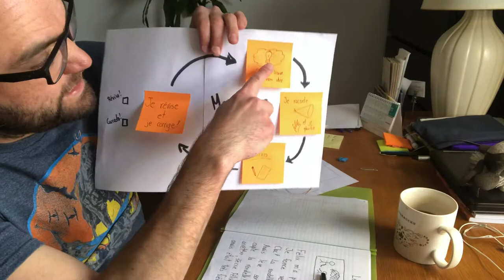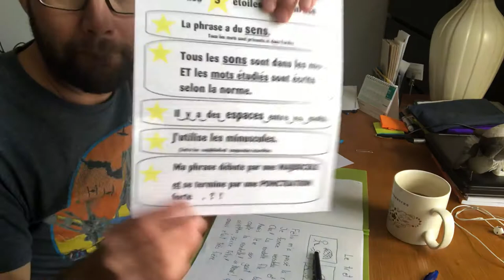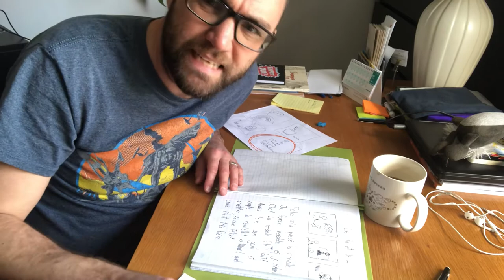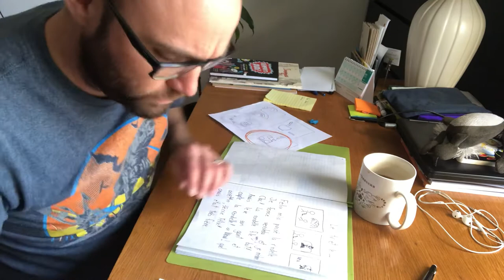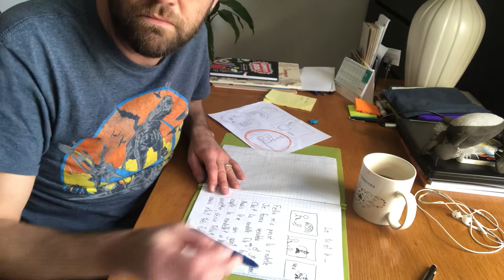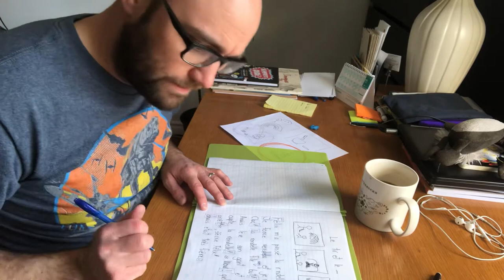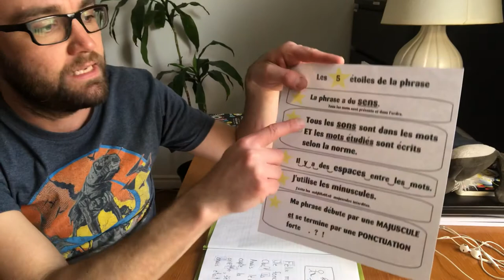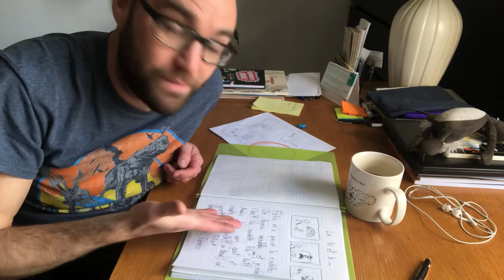Mon journal : Je corrige !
Une fois l’idée trouvée, racontée, écrite et révisée, il me reste à corriger !
Pas toujours facile de savoir par où commencer !

Les 5 étoiles peuvent t’aider à organiser ta correction.

C’est une étape un peu plus difficile, mais qui aide VRAIMENT ton lecteur !